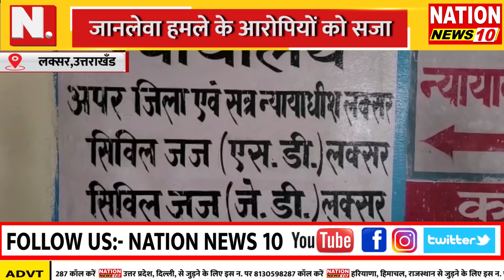LAKSAR || जानलेवा हमले के आरोपियों को सजा || NATION NEWS 10